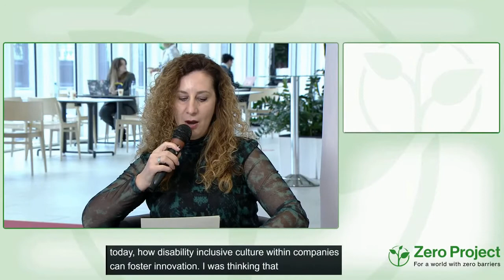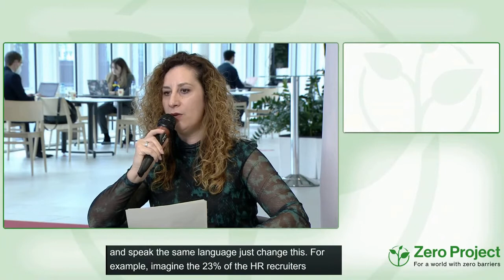Leonard Cheshire: How does disability inclusive culture foster innovation?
Speaker:
Steve Tyler, Leonard Cheshire, United Kingdom